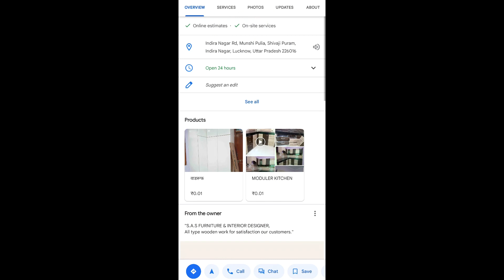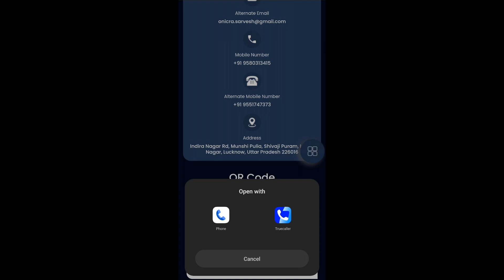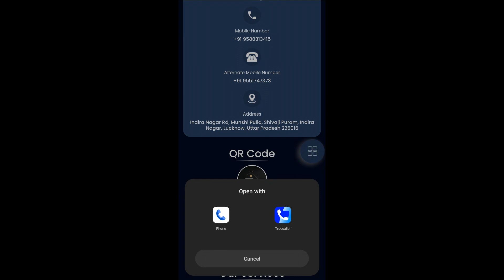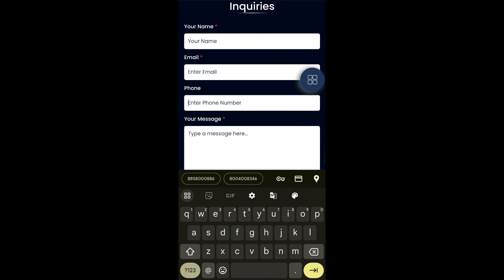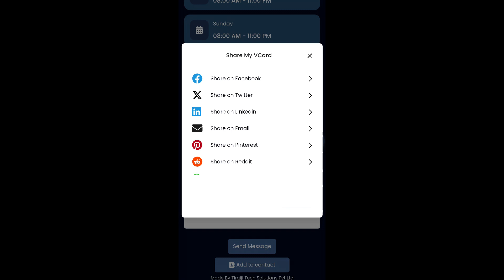Digital Business Card || Digital Visiting Card || Mini Website, NFC Supported, Share & Impress 🚀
Welcome to our latest video, "Digital Business Card || Digital Visiting Card || Mini Website, NFC Supported, Share & Impress 🚀"!

In this video, we dive into the world of digital business cards and how they can transform your networking game. Say goodbye to traditional paper cards and hello to a modern, eco-friendly way to share your professional details.

🚀 What You'll Learn:

The benefits of using digital business cards.
Step-by-step guide to creating your own digital business card.
Best apps and tools for designing digital visiting cards.
How to share your digital business card seamlessly.
Tips to make your digital business card stand out and impress.
Digital business cards are the future of professional networking. They are easy to create, share, and update, ensuring that your contacts always have your latest information. Perfect for entrepreneurs, business owners, and professionals looking to leave a lasting impression.

We love hearing from you and are here to answer any questions you may have.